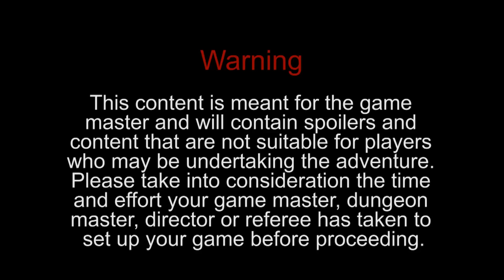Under the Tavern - Level 5 - Area 12/14 - The sewer cistern DTD#072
Dungeon tile construction technique was influenced by the 2.5D method created by DMScotty of theDM'sCraft.
You may wish to also visit the forum where you will find many crafters who work in similar ways.

Music: "Dominator" and/or "Ethereal", under royalty free license from Footage Firm Inc. (from point 1 of the agreement: You may use the Stock Files for nearly any project, including feature films, broadcast, commercial,industrial, and educational video, print projects, multimedia, games, and the internet, as long as the Stock Files have been incorporated into any work with substantial value added by you.)